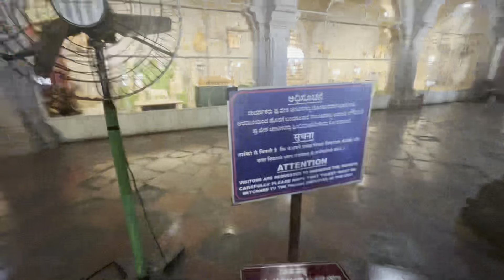Magamasa stana 🙏🏻 my brothers birthday 🥰♥️|| 12clock kFC 🤤kannadavlog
hello

this is Nischitha from bangalore .
I always try to entertain everyone .
I do special vlogs
traveling vlogs
food vlogs
daily vlogs